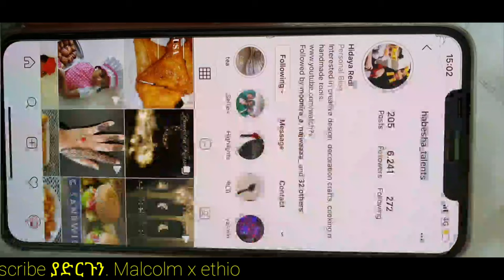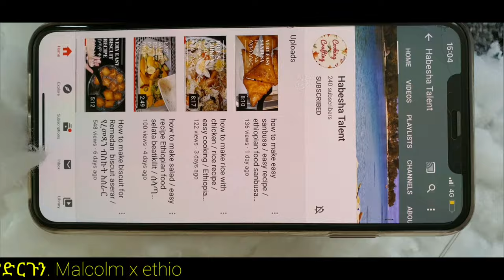ቀለል ያለ የጣፋጭ ብስኩት አሰራር በቀላል ዘዴ ይማሩ Ethiopia Sweet fried dough (Remdan Recipe)